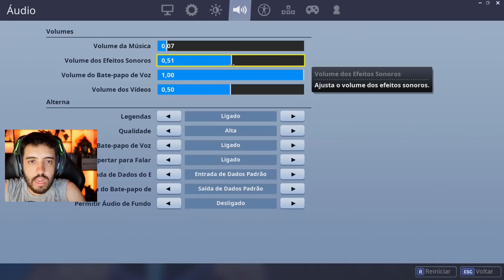FORTNITE - VOLTEI INVENCÍVEL! CARREGUEI O PAI, O DREZZY E O FUNKY!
Muita gente pedindo e ai voltei pro Fortnite com um squad TOP! Se liga no que deu!

--Máquina Gamer--
GeForce GTX 1080
I7 7700
16 GB Ram

Odyssey Z
GeForce GTX 1060
i7 8750
24 GB de RAM

É nóixx!